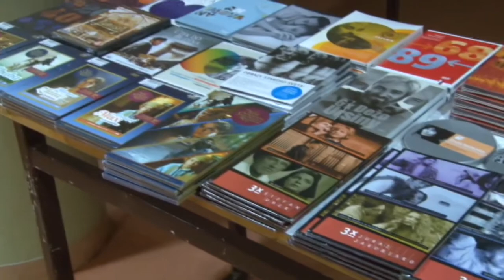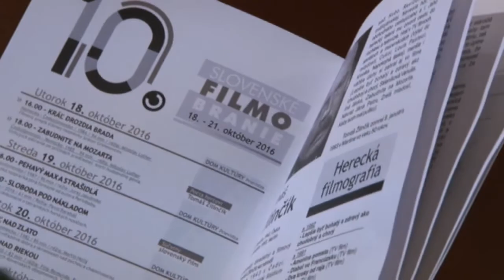Slovenské filmobranie už desiatykrát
Už tretíkrát bol prievidzský dom kultúry hostiteľom  Slovenského filmobrania. Štyri filmové dni  ponúkli kvalitnú filmovú tvorbu prevažne slovenskej a českej produkcie. 10. ročník festivalu zorganizoval už tradične Filmový klub '93 v spolupráci s Kultúrnym a spoločenským strediskom v Prievidzi.